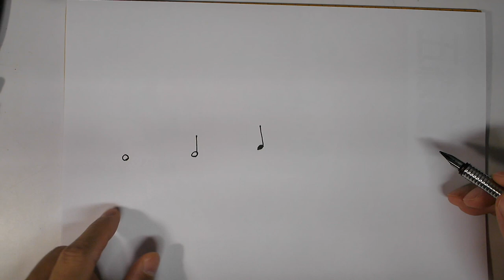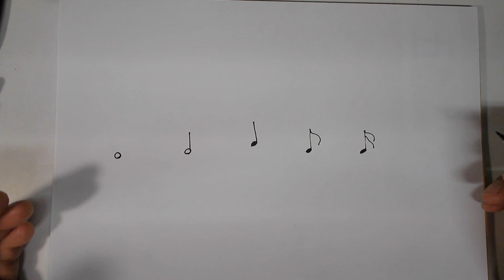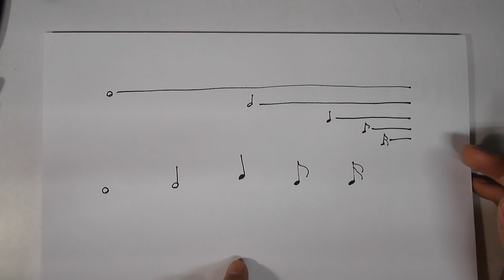❮逐步看懂鼓譜❯2認識四分音符/八分、十六分、二分、全音符☆☆☆☆ «爵士鼓線上課程»🔥